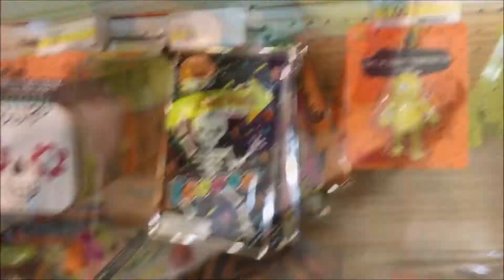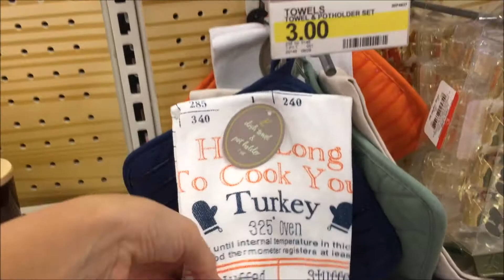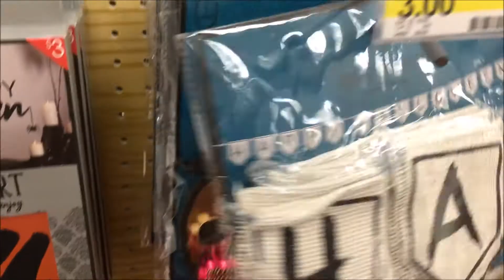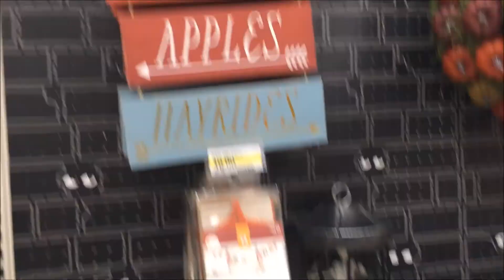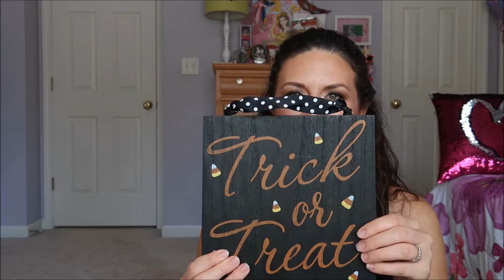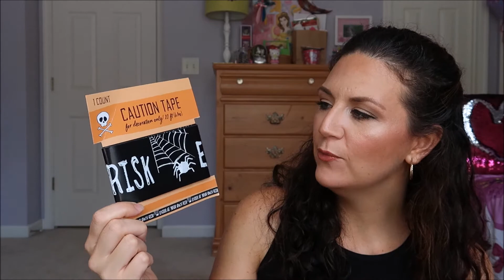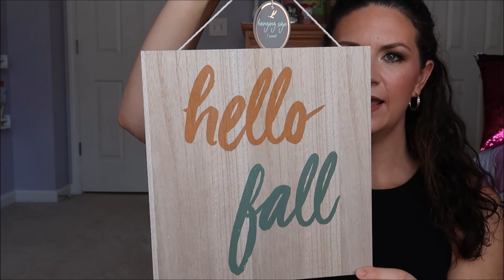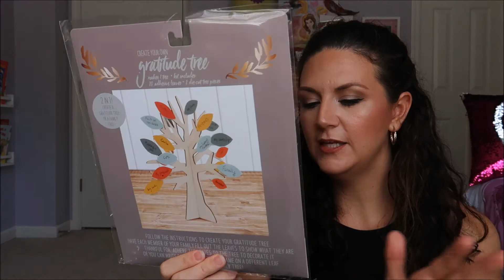SHOP WITH ME + HAUL | Target | Fall and Halloween Decor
Hey, guys! In this video, I take you shopping right along with me at Target.  I hit up the dollar spot, or Bullseye's Playground, and also the back of the store where more fall and Halloween decor was stocked.  Afterward, I show you my haul- all the items I purchased on this Target trip.  I hope you enjoy! Let me know if you like these types of videos, what your favorite item is, and what store you would like to shop with me in next! :)